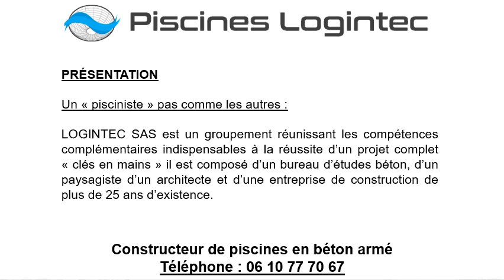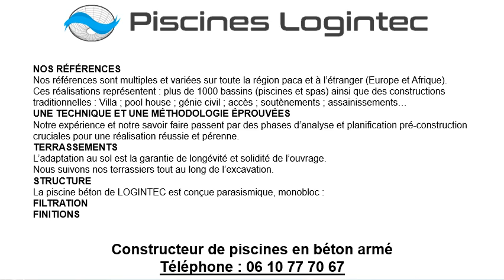Constructeur de piscine béton armé à Nice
Constructeur de piscine béton armé à Nice au 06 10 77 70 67
Votre constructeur de piscine béton armé c’est Les Piscines Logintec